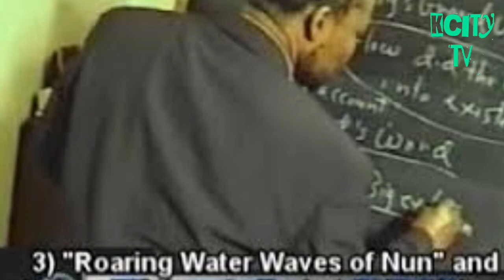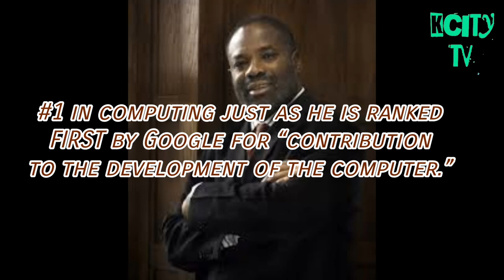Top Ten Nigerian Scientists and their innovations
Top Ten Nigerian Scientists Today

1

The goggles designed by the Nigerian-born scientist and his team at Washington University could be used by surgeons in cancer removal surgeries to see the cancer cells they are trying to extract, thus making such operations easier

2 Oviemo ovadje

Ovadje is famous for his invention, the EAT-SET (Emergency AutoTransfussion System), which is an effective and affordable blood transfusion device

3 Professor#GabrielAuduOyibo

He made a lot of contributions in aircraft design, aerodynamics, aeroelasticity, mathematics and taught several courses.

4

It was out of his works that the Pot-in-Pot Preservation system evolved in the 1990s.

5

Her work has focused on the relationship between genes and the incidence of breast cancer in women of African descent

6

 She developed microelectrode biosensors which can be used for drug and bomb detection.

7

He spearheaded the Stanford Hydra research project, which led to the creation of the first chip multi-processors.

8
He is a car designer renowned for designing the revolutionary electric car called Chevrolet Volt

9

 He is also one of the pioneers of the e-design concept, and founded the first indigenous power generating company in Nigeria- Geometric Power Limited.

10

 He is the Nigerian inventor and scientist who received the Gordon Bell award in 1989 for the application of the CM-2 massively parallel computer for oil reservoir modelling